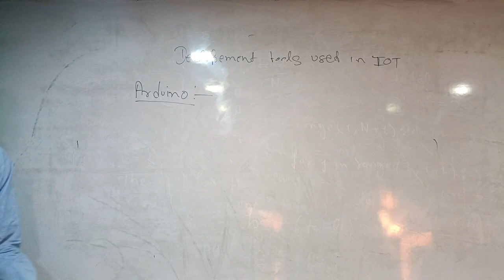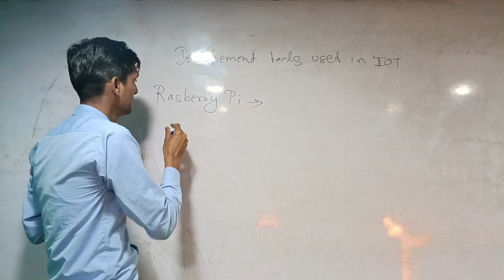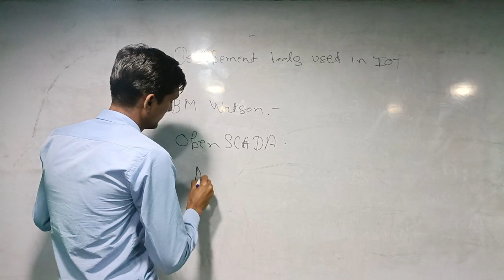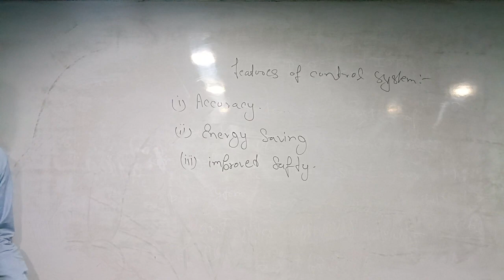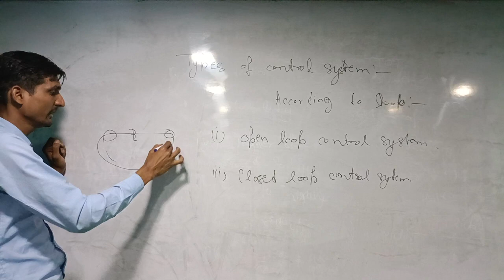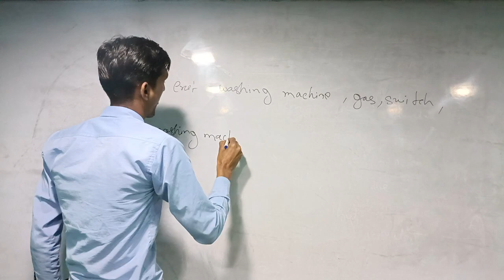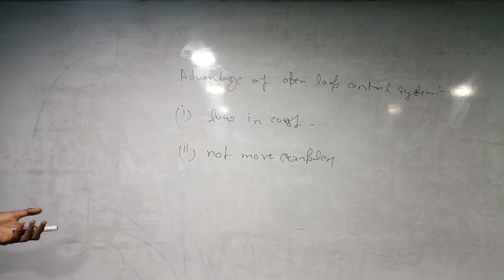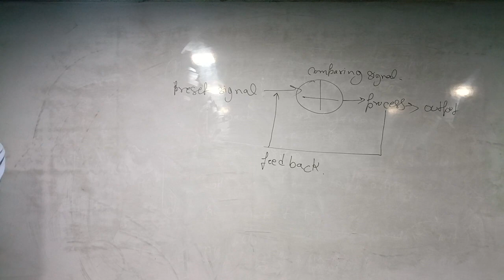'O' LEVEL NIELIT CLASSES INTERNET OF THINGS (IOT)PAPER IV M4 Lecture - Development tools used in IOT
OM INSTITUTE
OUR COURSE - O LEVEL, PYTHON,CCC, DATA ENTRY & OFFICE ASSISTANT, COMPUTER APPLICATION, ACCOUNTING & PUBLISHING ASSISTANT, PROFESSIONAL ACCOUNTING, ADCA, DCA, TYPING &  ALL OTHER COURSE.
ADDRESS: - 1ST & 2ND FLOOR RAM ASHRAM BUILDING, RAJKAMAL ROAD, SATYA PREMI NAGAR, PAR. & TEH. NAWABGANJ, Distt. BARABANKI.
ESTABLISHED BY- 2011
ONLINE CLASSES AVAILABLE ON OUR YOUTUBE CHANNEL
O LEVEL INFORMATION TO INTERNET OF THINGS IOT​ 4th​ PAPER M4​ LECTURE​- BUILDING BLOCK OF IOT CLASS
NIELIT​ O LEVEL COURSE
Introduction to IOT
Computer IOT class
COMPUTER​ PYTHON CLASS
COMPUTER​ CLASS
O​ LEVEL NEW SYLLABUS
O​ LEVEL SYLLABUS
M4CLASS​ FOR O LEVEL
OM​ INSTITUTE
NIELIT ​ONLINE COURSE
BEST 'O' LEVEL CLASS
BEST 'O' LEVEL COMPUTER CLASSES
OM INSTITUTE
BEST IOT CLASSES
INFORMATION TO INTERNET OF THINGS, IOT SUBJECT
INTRODUCATION OF IOT
# NIELIT IOT CLASSES
MAKING OF IOT ECOSYSTEM
ONLINE 'O' LEVEL CLASSES
NIELIT 'O' LEVEL CLASS
Development tools in IOT
Development tools in IOT O-level class ￼
nielit O Level fourth paper
Barabanki Best Institute for O Level￼
nielit Classes ￼
MCA CLASSES
BCA CLASSES